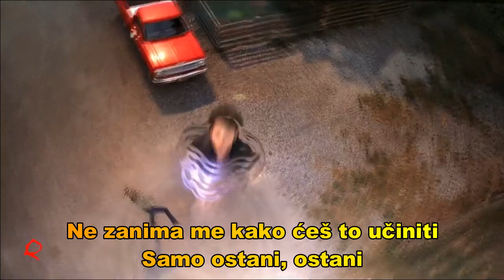Remy Zero - Save Me (Srpski prevod)